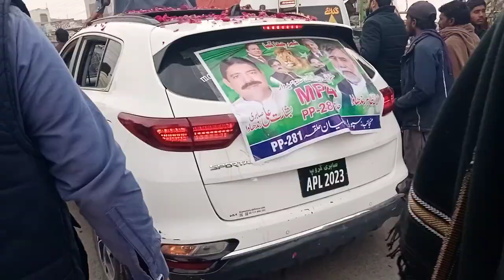Bashrit Randwa ke chowk Azam main really dakhy is video main#vote